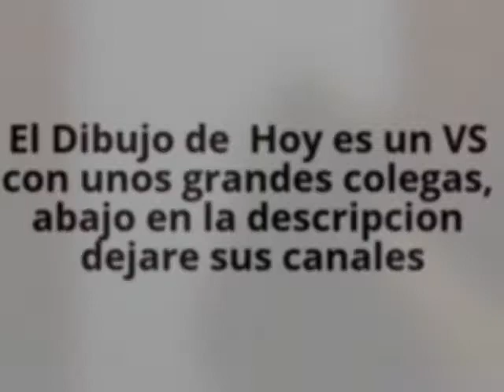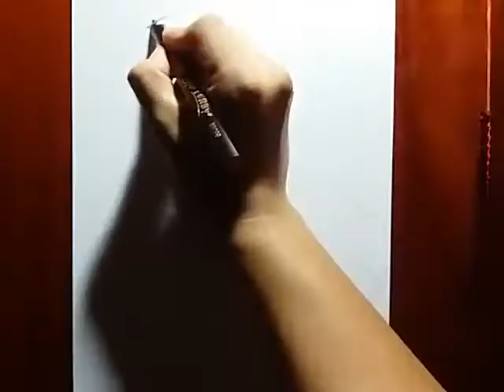Dibujo de Goku Black/Drawing Black Goku/(VS) Paco Art, EDGAR-arte,Reinshin-art y ChaPa109 Studio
Hola Chav@s en esta ocasión les traigo un VS entre unos colegas y yo, espero sea de su agrado y no olviden su Pulgar arriba, el dibujo es Black Goku de Dragon Ball Super de antemano muchas gracias!